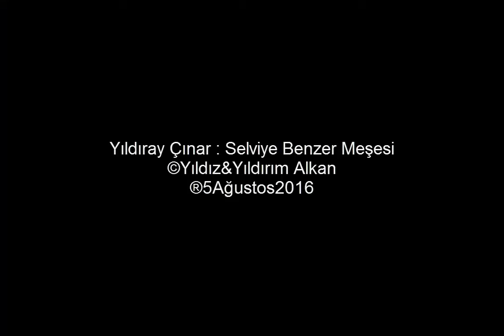YILDIRAY ÇINAR : SELVİYE BENZER MEŞESİ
SelviyeBenzerMeşesi
Selviye benzer meşesi
Çaresiz aşka düşesin
Top top olmuş menevşesi
Gül dalında öten bülbül
Bu dertten bıktım usandım
Bu derdime derman bülbül
Dertli dertli gezer misin
Bu derdimi yiter misin
Bende ki dert sende olsa
Gül dalında öter misin
Bu derdimin dermanını
Acep sorsam söyler misin